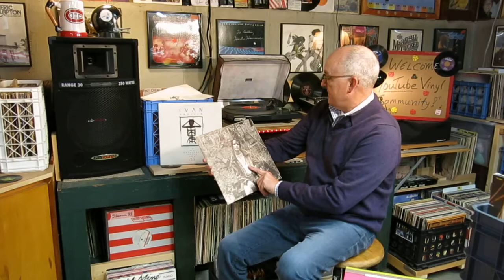Curtis Collect Vinyl Records: Ivan Neville - Not Just Another Girl